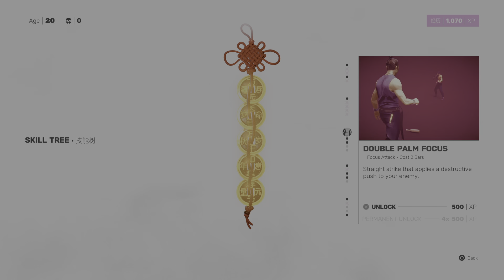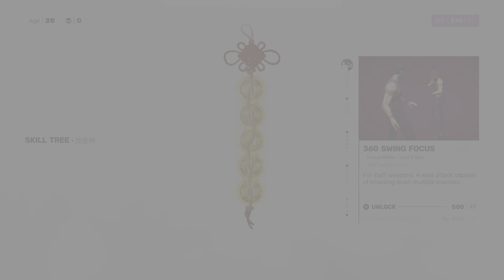Sifu Master The Tower Level No Death Run!